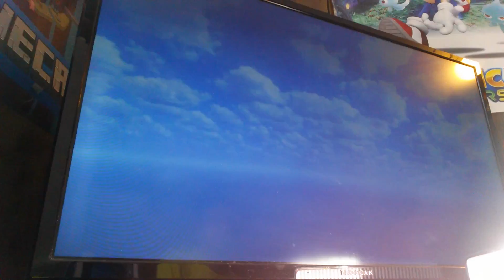Sonic all stars me